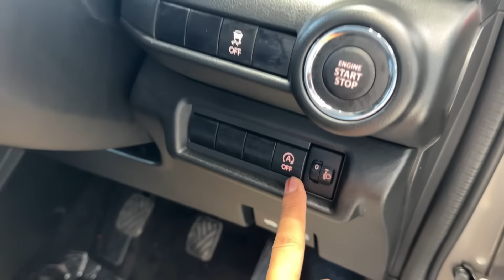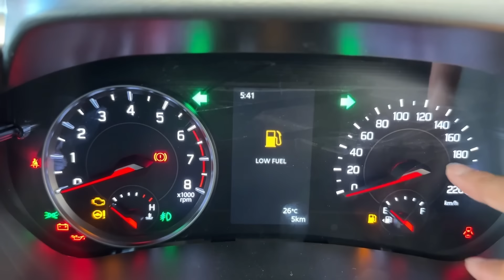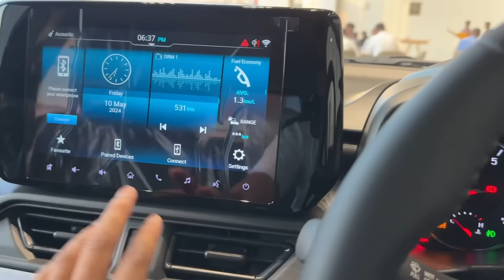New 2024 Maruti Suzuki Swift Zxi Top Model Review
swift 2024

swift dzire

swift

swift modified

swift car

swift vxi

maruti suzuki swift vxi 2024

maruti suzuki swift 2024 top model

maruti suzuki swift Ixi 2024